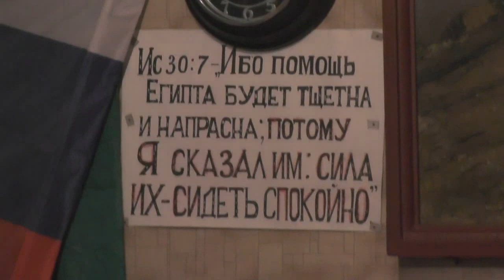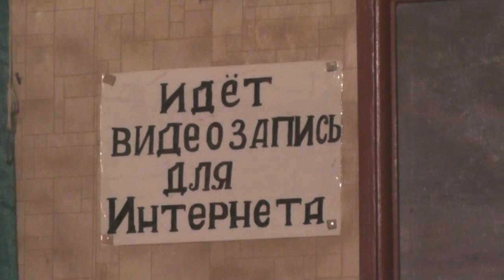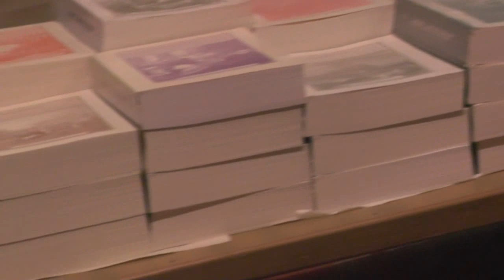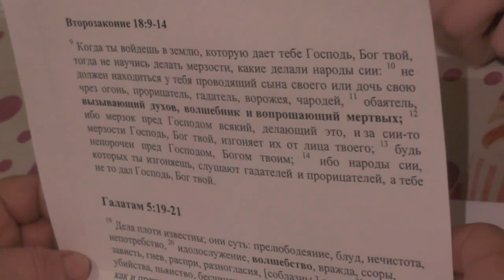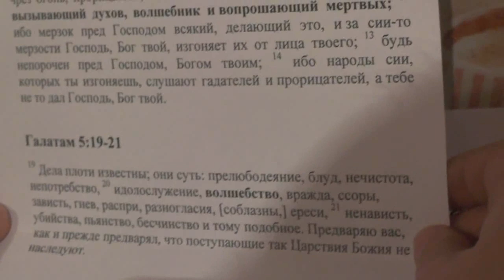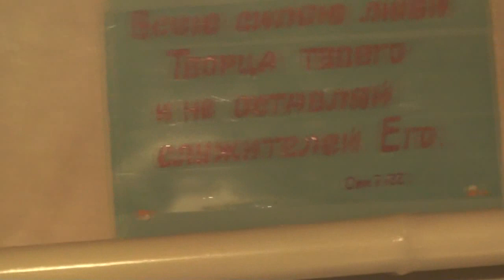Дети. Заучить места святой Библии и повторять. 08. 03. 2020